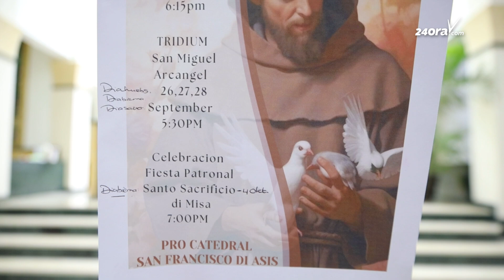Ta celebra nobena di patrono di misa Pro Catedral San Francisco de Asis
E aña aki misa Pro Catedral San Francisco ta celebra fiesta patronal di San Francisco de Asis. Dia 4 di october ta celebra e fiesta di San Francisco, kende ta e patrono di e misa di Oranjestad. E fiesta aki ta celebra un bes pa aña.